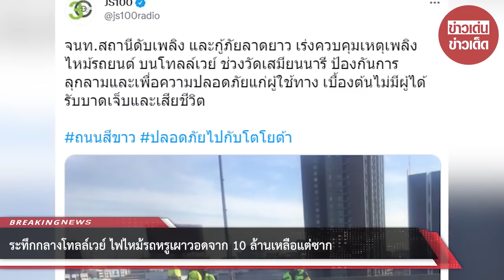ระทึกกลางโทลล์เวย์ ไฟไหม้รถหรูเผาวอดจาก 10 ล้านเหลือแต่ซาก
ขอบคุณข้อมูล:
ขอขอบคุณข้อมูลจาก: